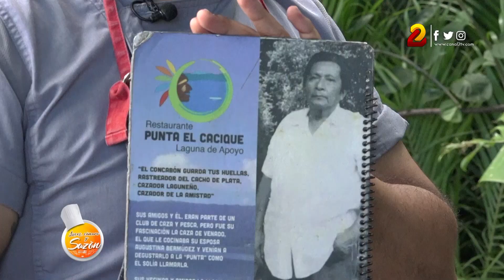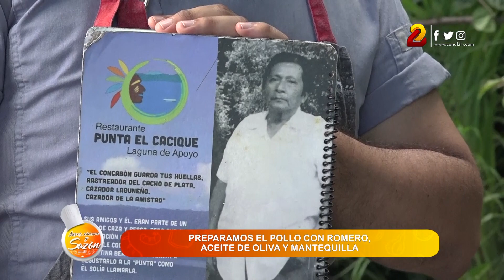La Receta: Canasta de pollo grillado